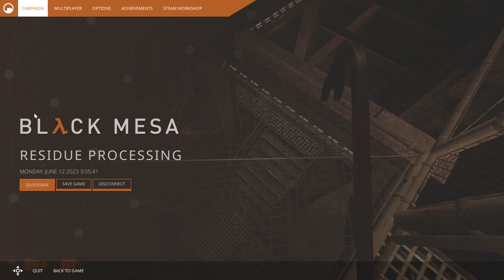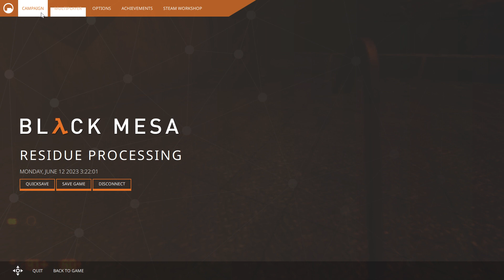Half-Life: Black Mesa - Episode 5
This is Episode 5 of my Half-Life Black Mesa playthrough! Enjoy the video!